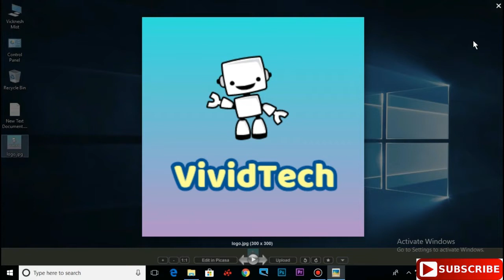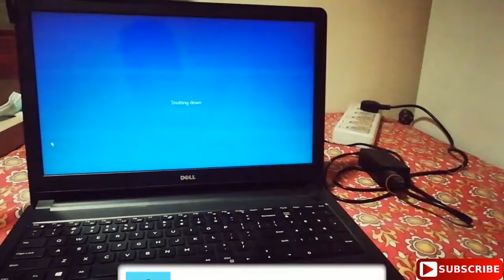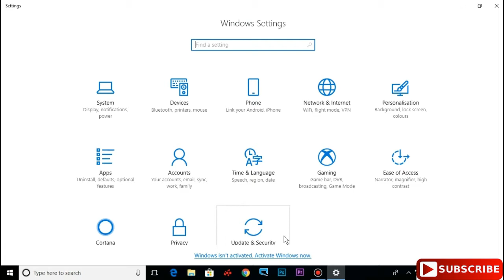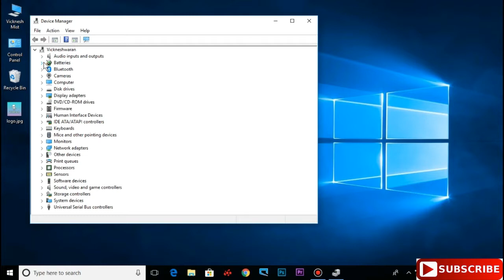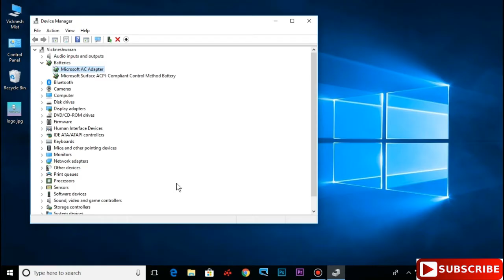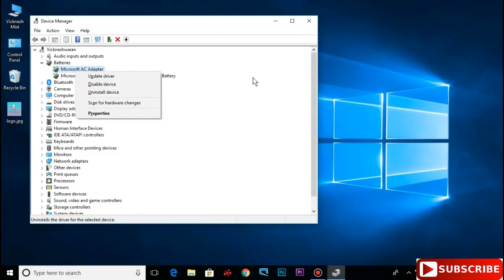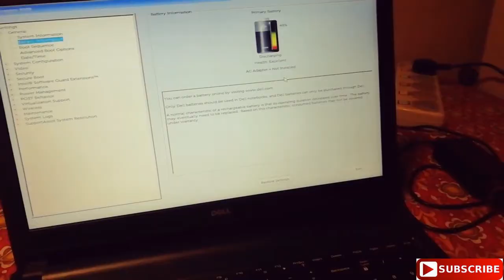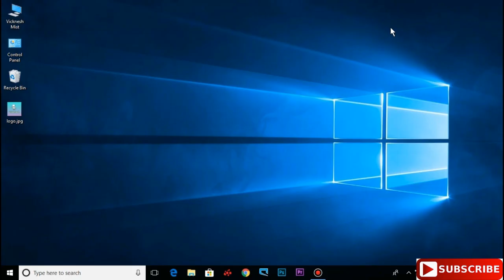Laptop only works when plugged in Fix Tamil |VividTech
In this video i am going to explain how to solve laptop working when chaeger plugged in  fix methods explain in tamil

Easy steps

1  unplug the battery and replug
2.  Troubleshoot  battery  problems
3.   Update battery, ac adapter drivers
4.  Uninstall the battery, ac adapter drivers and restart the laptop
5. Check battery health condition in boot menu battery information.
6. change the battery

How to fix windows 10 slow boot up start up issue in windows 10 Tamil VividTech :-